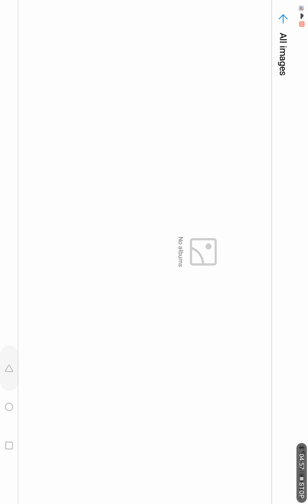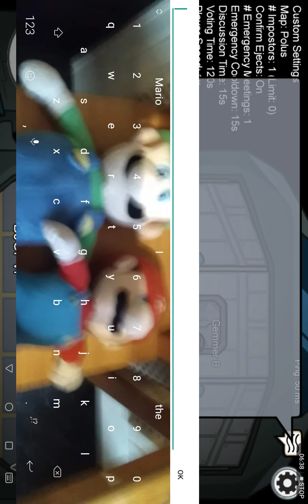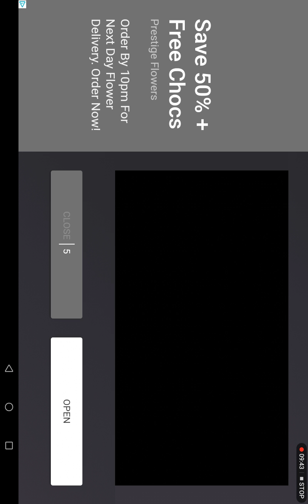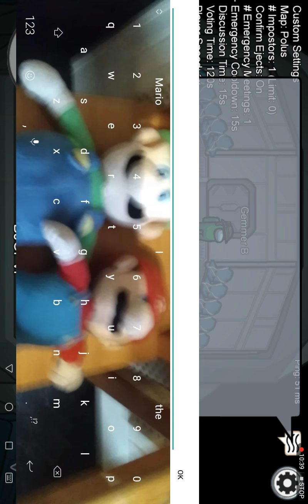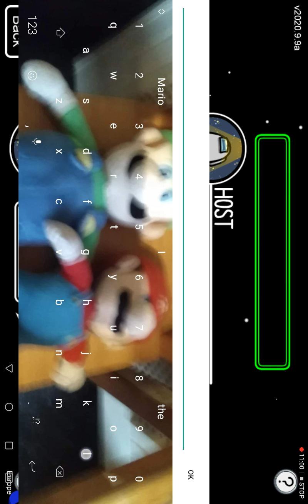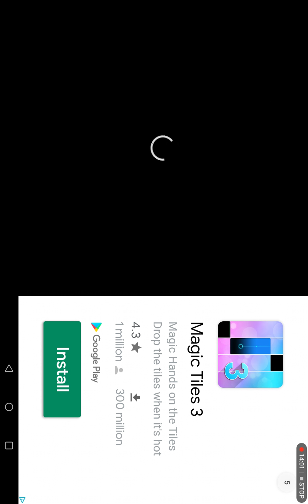Mario and Luigi are astronauts